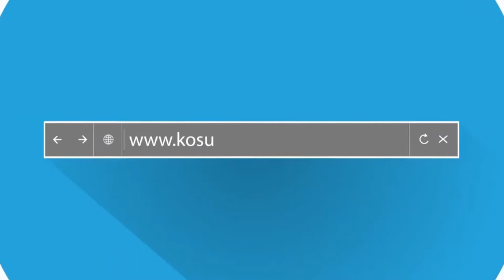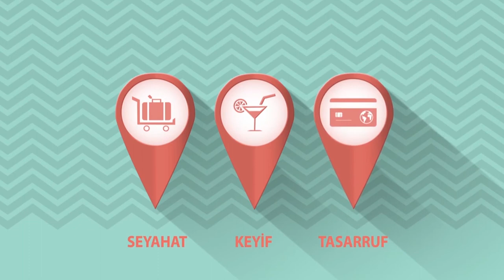Belgesel Tadında Bosna Mostar Köprüsünde Devri Alem